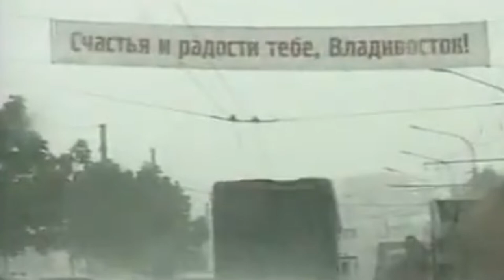Лучший Город Земли. ЛЕТНИЕ ИСТОРИИ.